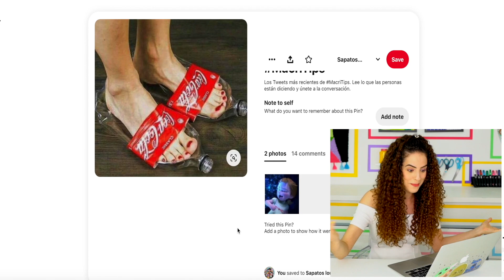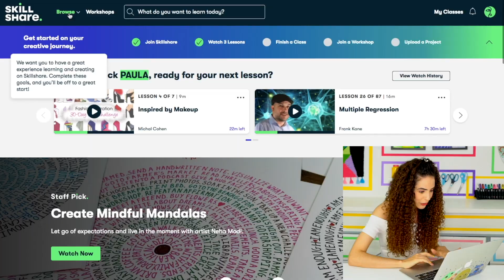TRANSFORMEI DOCES EM SAPATOS E BOLSA! Bolsa macaron, sapato sorvete e + | Paula Stephânia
As primeiras 1.000 pessoas que clicarem no link receberão 1 mês gratuito de Skillshare Premium